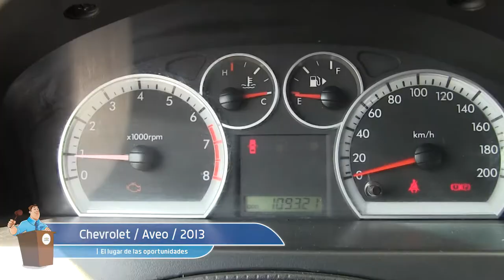Chevrolet / Aveo / 2013 / L131395